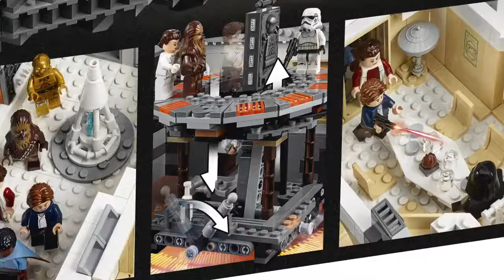Lego Star Wars 75222 Betrayal at Cloud City Official Images 2,812 Pieces $349 99 October